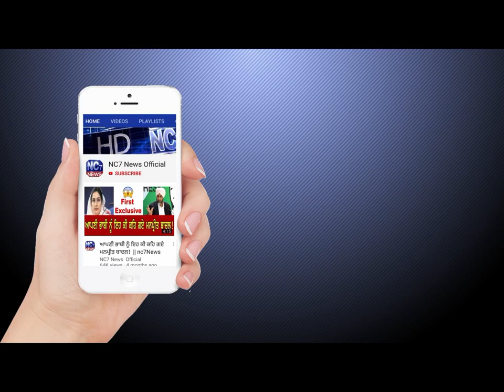13 October 2019 | Today's Hukamnama | Harmandir Sahib | Golden Temple, Amritsar | Nc7News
Keywords.-
1,hukamnama,
2 ,hukamnama sri darbar sahib,
3 ,sri darbar sahib amritsar,
4 ,today hukamnama sri darbar sahib,
5 ,todays hukamnama harmandir sahib,
6 ,todays hukamnama harmandier sahib golden temple amritsar,
7 ,todays hukamnama,
8 ,daily hukamnama from darbar sahib,
9 ,daily hukamanama from darbar sahib today,
10 ,13 October 2019 hukamanama,
11 ,13 October 2019 mukhwak,
12 ,hukamnama sahib,
13 ,daily hukamnama,
14 ,sri darbar sahib,